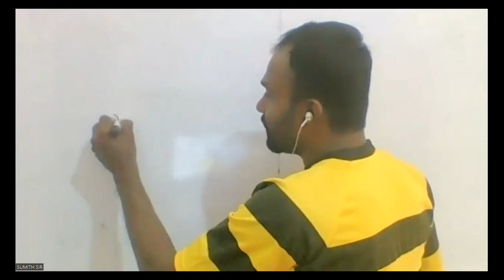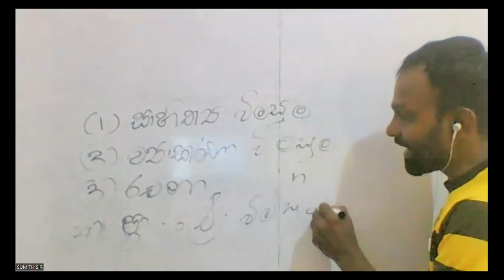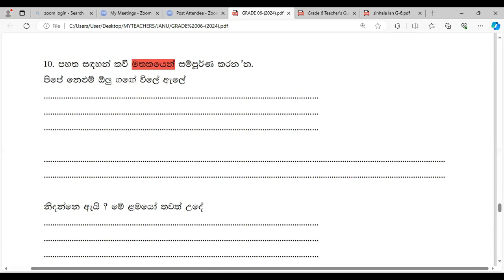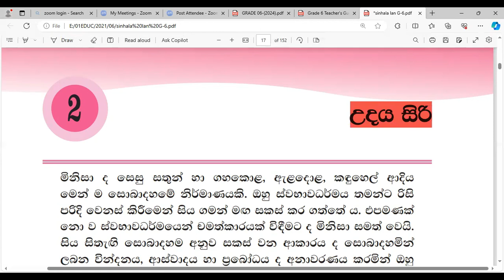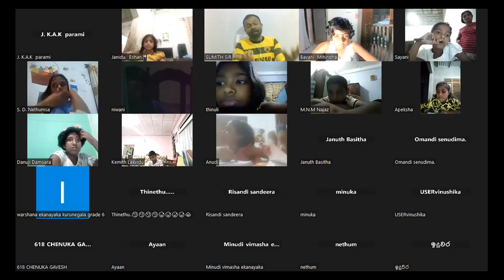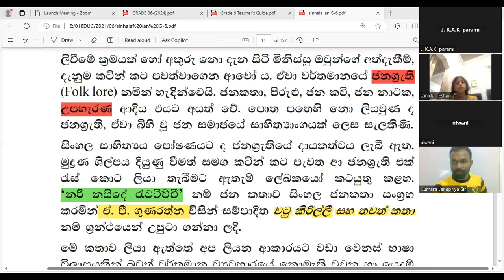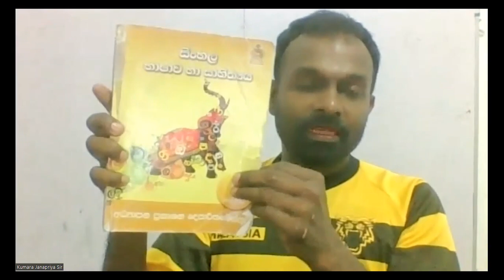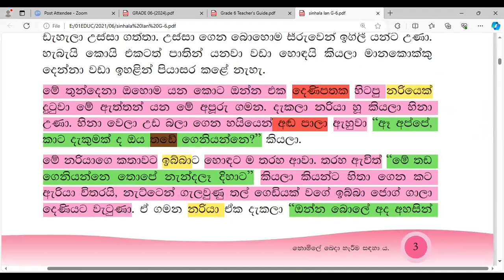GRADE 06 SINHALA 2024 -01